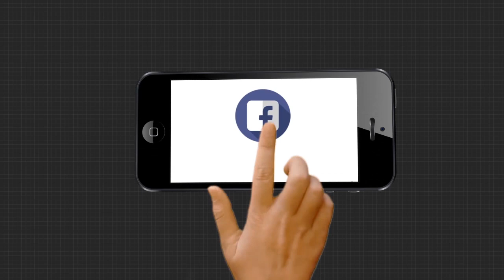ଖୋର୍ଦ୍ଧା ସହରରେ ହାତୀ ଆତଙ୍କ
ଖୋର୍ଦ୍ଧାରେ ହାତୀ ଆତଙ୍କ । ସହର ଭିତରେ ଗତକାଲି ରାତିରେ ପଶି ଆସିଥିବା ଦୁଇଟି ଦନ୍ତାହାତୀ ଆତଙ୍କ ମଚାଇଥିଲେ । ହସ୍ପିଟାଲ କ୍ୟାମ୍ପସରେ ପଶି ଏକ ପାଚେରୀ ଭାଙ୍ଗି ଦେଇଥିବା ଅଭିଯୋଗ ହୋଇଛି .